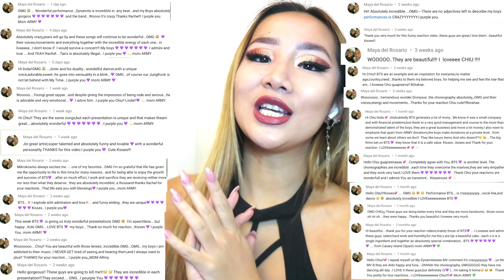THOSE THIGHS?! 😍 BTS JUNGKOOK ‘MY TIME’ MOTS O:NE D2 (SONG & LIVE) | REACTION/REVIEWS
This is my reaction to BTS Jungkook performing ‘My Time’ @ MOTS O:NE D2

Intro visual: @danial_visual_
I hope you enjoy this video guys! Please leave any other suggestions for what videos I should react to next. ❤️
Chiuune in next time

Original Video: